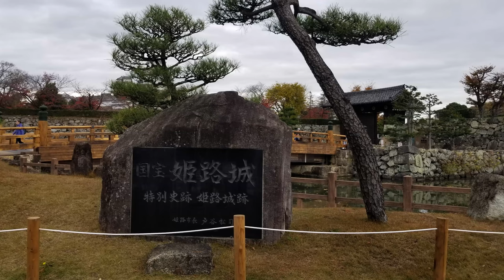🇯🇵 2022 日本自由行15日｜EP8｜國寶級世界文化遺産・日本第一名城 - 姫路城 & 大阪道頓堀夜間街景｜Japan Travel Vlog ｜日本旅遊Vlog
今天一早離開京都到大阪，將行李寄存在飯店後搭火車來到姫路城。
This morning we left Kyoto for Osaka. After leaving our luggage at the hotel, we took the train to Himeji Castle.

位於日本兵庫縣姬路市的姫路城 HimeJi Castle 作為日本最具象徵意義，且保留度最為完整的城堡，是日本政府指定的國寶及國家特別史跡，也是日本首批世界文化遺產之一。由於其白色的外牆，也被稱為白鷺城。
Himeji Castle, located in Himeji City, Hyogo Prefecture, Japan, is the most symbolic and best-preserved castle in Japan. It is a national treasure and national special historical site designated by the Japanese government, and is also one of the first batch of World Cultural Heritage in Japan. It is also known as Egret City due to its white exterior walls.

不少遊客因為時間關係而錯過了這座美麗的城堡，今天我們就帶大家來欣賞它的風采。
Many tourists have missed this beautiful castle due to time constraints. Today we will take you to appreciate its elegance.

傍晚時分再次搭火車回到大阪，遊覽了最熱鬧的道頓堀。
Late afternoon, we took the train back to Osaka and visited Dotonbori - The Bright Heart of Osaka.

00:07 姫路城 HimeJi Castle
03:29 大天守頂層俯瞰市區
07:54 道頓堀夜間街景